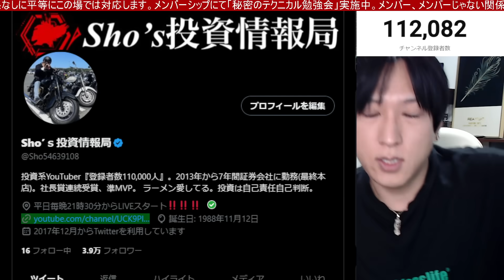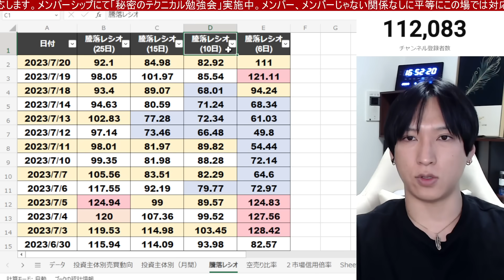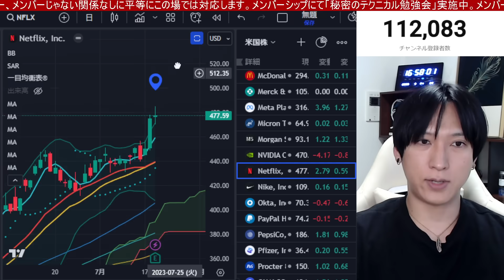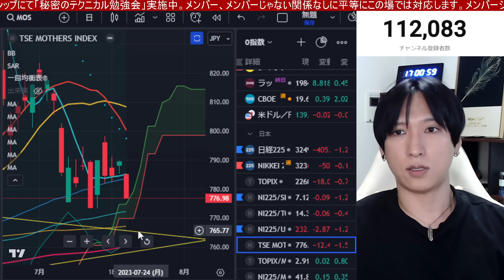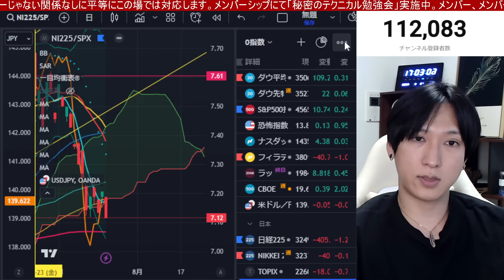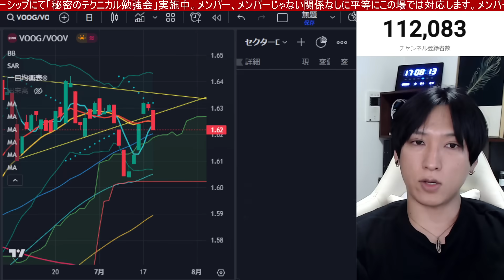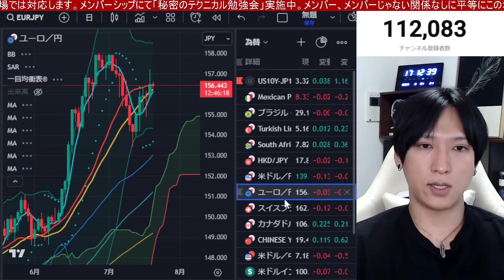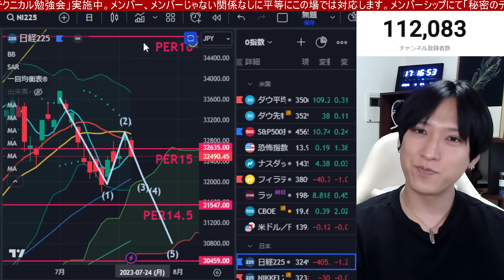【7/20、日本株急落ヤバい。半導体株急落で日経平均400円安】円安加速、ドル円上昇で輸出関連株は強い。テスラ、ネットフリックス急落で米国株、ナスダックはどうなる⁉